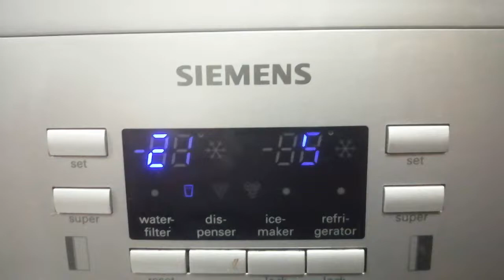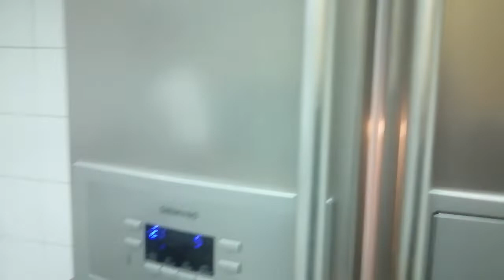Kulitan sa Gabe with the tropa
Kulitan sa bahay with the ka tropa